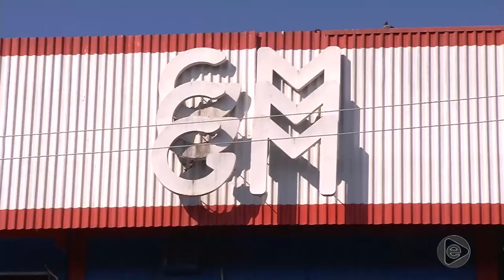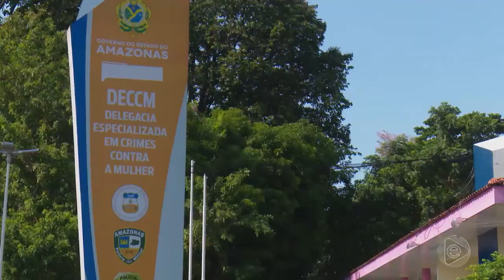6 Horas Notícias – 28 08 2019 02º Bloco